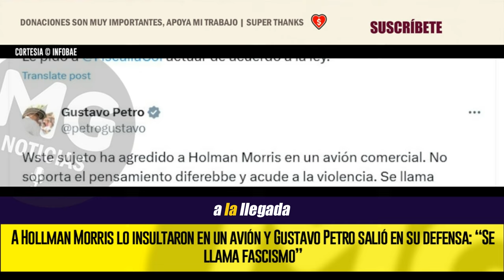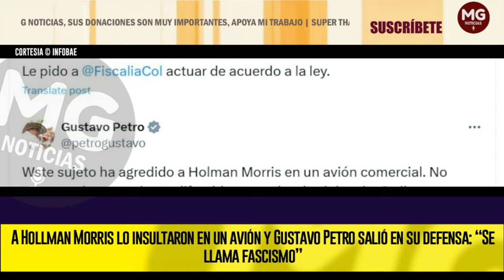⛔ A HOLLMAN MORRIS LO INSULTARON EN UN AVIÓN Y GUSTAVO PETRO SALIÓ EN SU DEFENSA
En su cuenta de X, el presidente Gustavo Petro denunció que el periodista y gerente de Rtvc (Sistema de Medios Públicos), Hollman Morris, fue víctima de ataques personales en un avión comercial.
INFOBAE